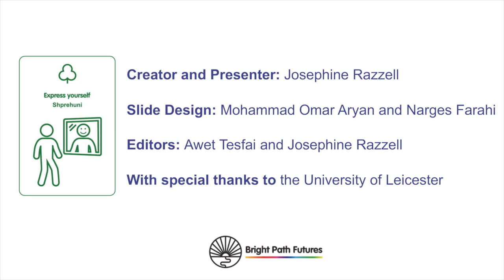Ditet e javes: Days of the week (Albanian)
Mësoni ose praktikoni emrat anglisht për ditët e javës - pjesë e serisë sonë të videove për mësimin e gjuhës angleze dhe shkrim-leximit. Merrni ndihmë me shqiptimin në mënyrë që të mos ngatërroheni me takimet dhe planet.
Learn or practice the English names for days of the week - part of our English language and literacy learning video series. Get help with pronunciation so you don’t get confused with appointments and plans.